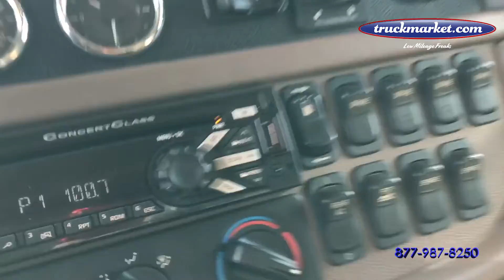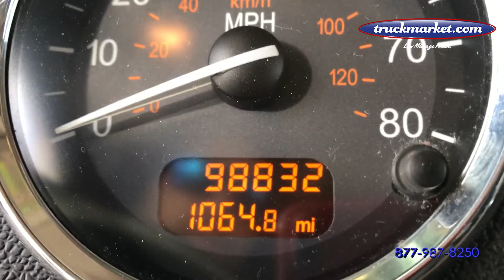2016 PETERBILT 389 For Sale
Category: Glider Kit Trucks